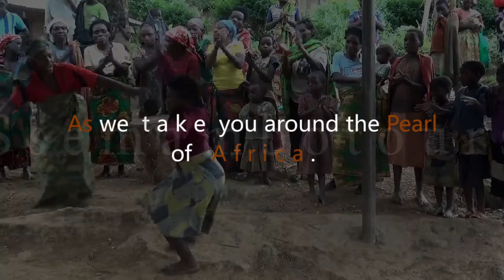UGANDA'S SECRET BASKET.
There is no best designer like nature.